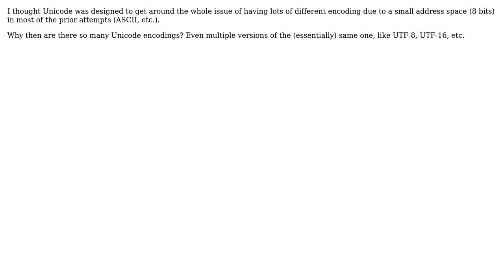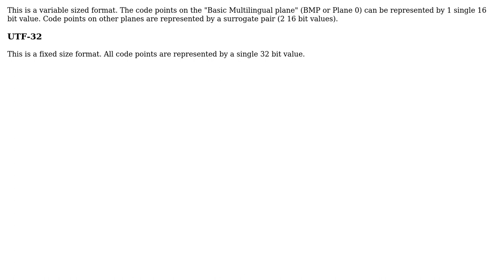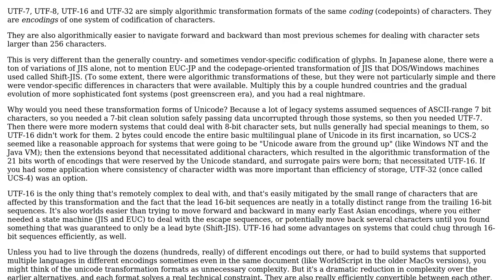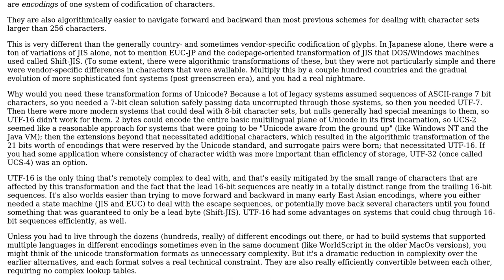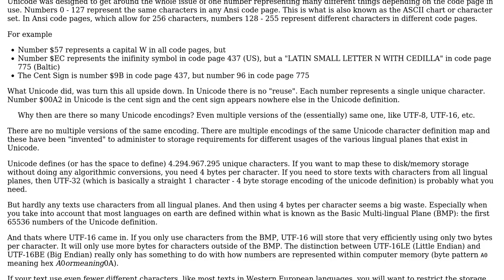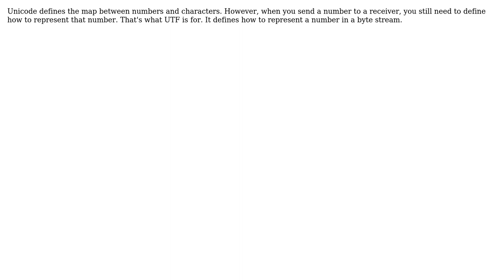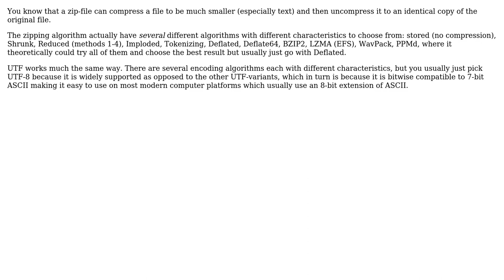Software Engineering: Why are there multiple Unicode encodings? (8 Solutions!!)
Software Engineering: Why are there multiple Unicode encodings?

With thanks & praise to God, and with thanks to the many people who have made this project possible! | Content (except music & images) licensed under CC BY-SA | Music | Images & others | With thanks to user Matthew Scharley user Martin York user Marjan Venema user Kilian Foth user jfs user JasonTrue user dan04 user Codism and the Stack Exchange Network Trademarks are property of their respective owners. You are responsible for your own actions.